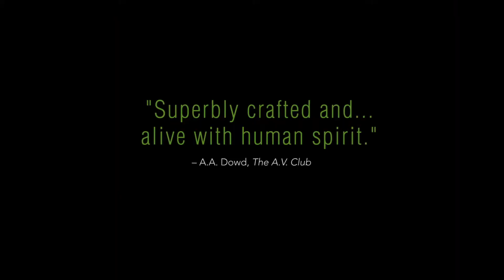BEANPOLE | Official HD Trailer (2019) | RUSSIAN DRAMA | Film Threat Trailers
In immediate post-WWII Leningrad, two women, Iya and Masha, intensely bonded after fighting side by side as anti-aircraft gunners, attempt to readjust to a haunted world.

Starring Viktoria Miroshnichenko, Vasilisa Perelygina, Andrey Bykov, Igor Shirokov, Olga Dragunova, Konstantin Balakirev, Ksenia Kutepova. Directed by Kantemir Balagov.

Beanpole will be released in NY theaters on January 29 and in LA theaters on February 14, 2020.